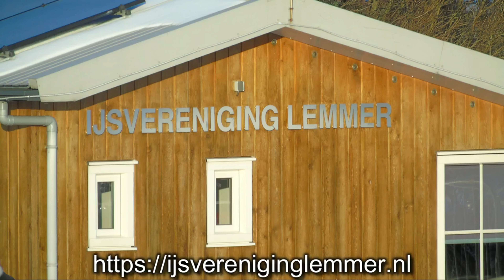Lemmer en Omstreken 022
Februari 2021. IJsbaan Lemmer.